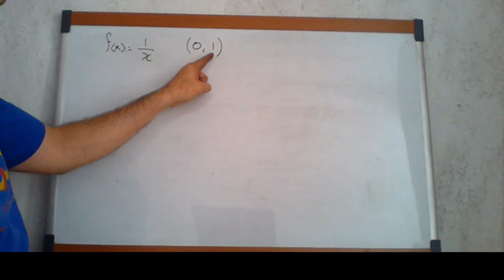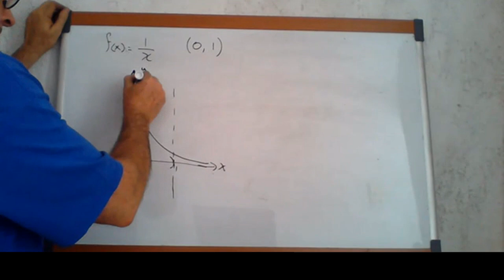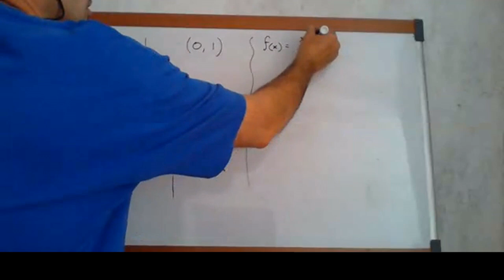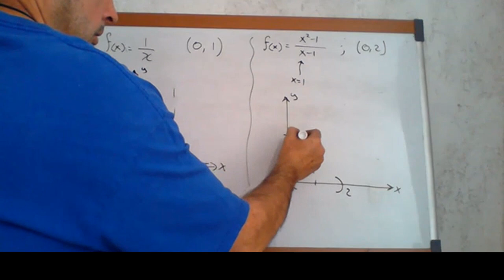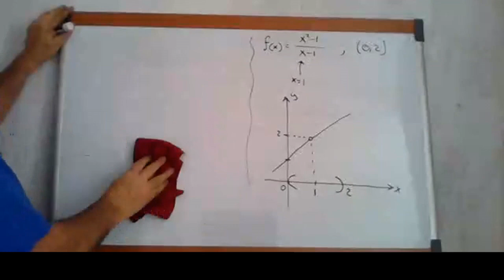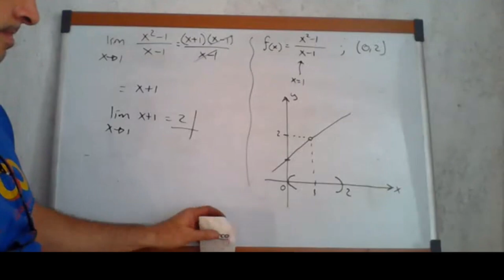Funciones Continuas y Discontinuas con Intervalos Abiertos y Cerrados | Ejercicios | Calculo 👨🏻‍🏫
Funciones Continuas y Discontinuas con Intervalos Abiertos y Cerrados.

**Educación gratuita y de fácil acceso, educación mediante videos online, de diferentes materias de nivel medio superior. ** Todos tenemos derecho a una educación gratuita y de excelencia.
Latinoamerica.